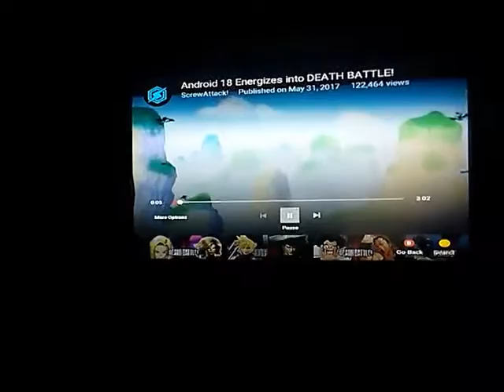May 31, 2017